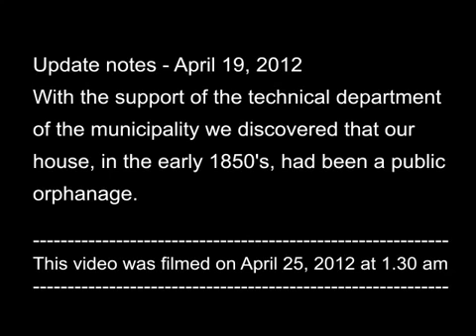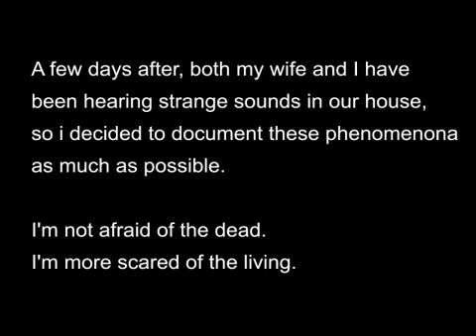SCARY VIDEOS ghost caught on tape after ouija board experience GHOST ON TAPE Ouija board g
Scary videos ghost caught on tape after ouija board experience. We have experienced the Ouija board for the first time on April 13, 2012. My friend and I got the